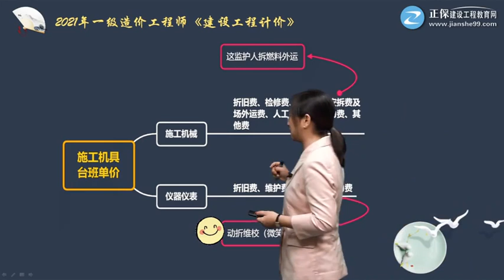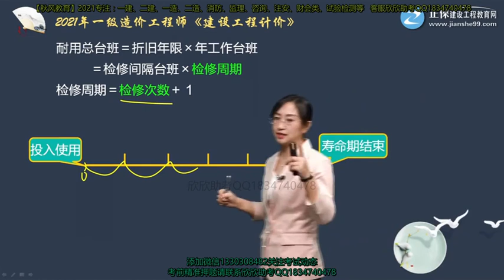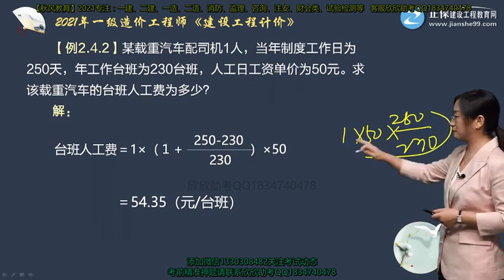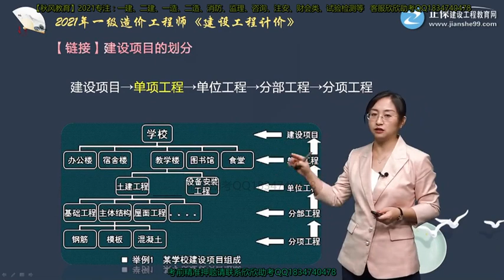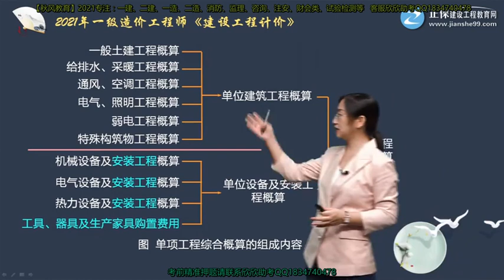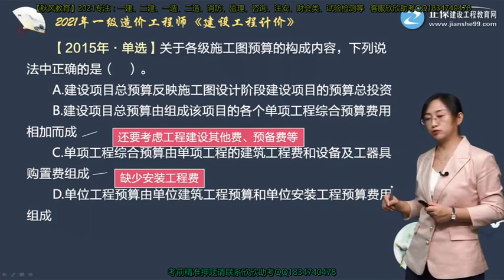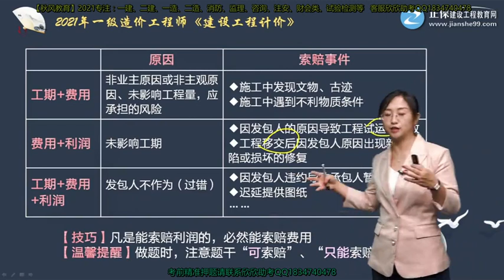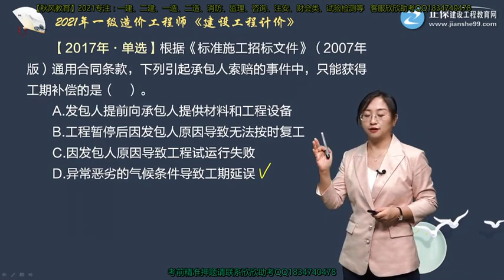2021年一级造价工程师考试 《建设工程计价》基础精讲班 JG网 李娜 第04讲 知识点微讲（二）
2021年一级造价工程师考试 《建设工程计价》基础精讲班 JG网 李娜 本频道资源来源于网络，资源仅供学习参考，不得用于商业用途，本频道不承担任何版权问题。请在下载后24小时内删除。如不同意本条款请勿使用，谢谢合作！